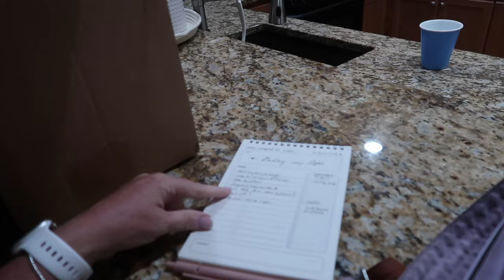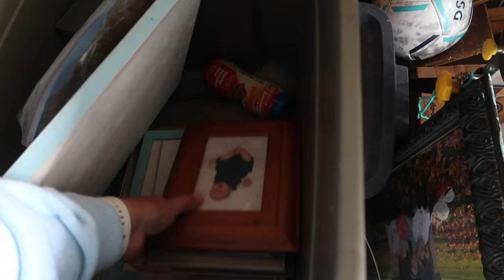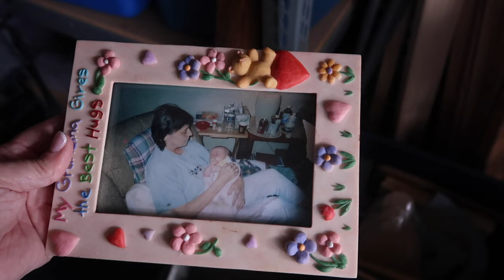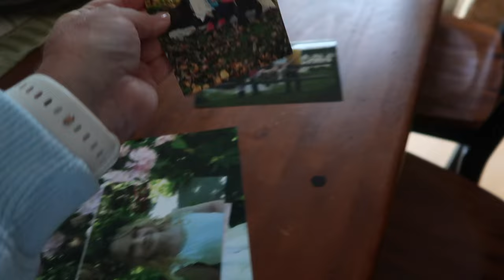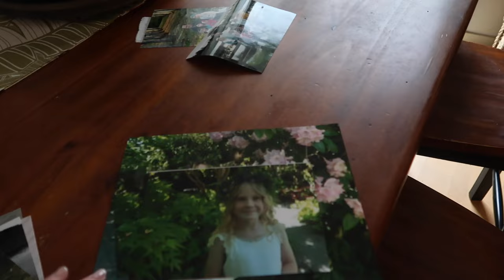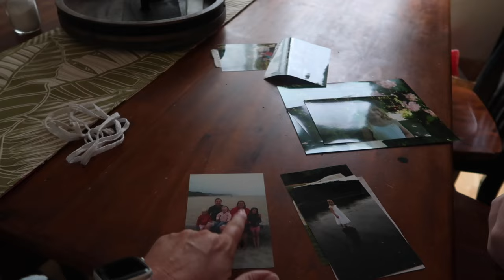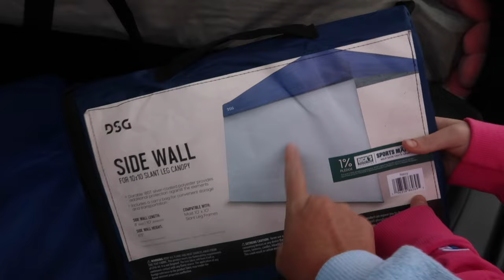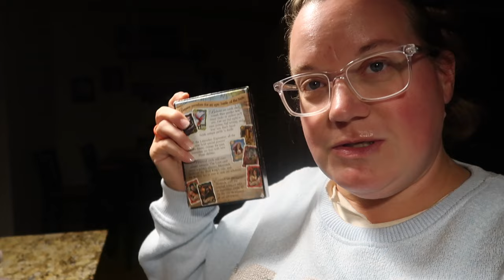FINDING MEMORABILIA ABOUT OUR MOMS (GRANDMA'S) | SPEND THE DAY WITH ME | DECLUTTERING MY GARAGE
AMAZON FAVORITES:

TRAVEL BACKPACK & Cubes:

Travel Compressions Bags:

LUG TRAVEL BAG:

MICROFIBER BEACH (TRAVEL) TOWELS:

GoPro HERO9 BLACK CAMERA:

Canon PowerShot G7X Mark II Digital Camera:

Monitor Stand Riser Desk Organizer:

Bookshelf for Desktop Storage:

ART MARKER SET:

CURRENT PHONE CASE:

FETCH APP -2000 BONUS points w/ REFFERAL CODE:
5KKJA